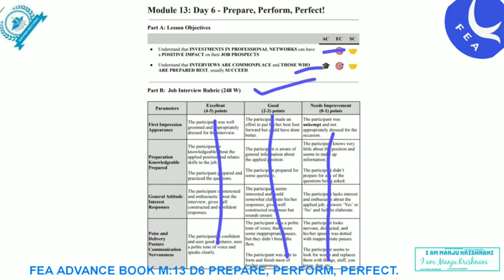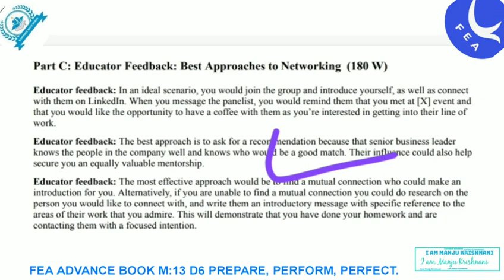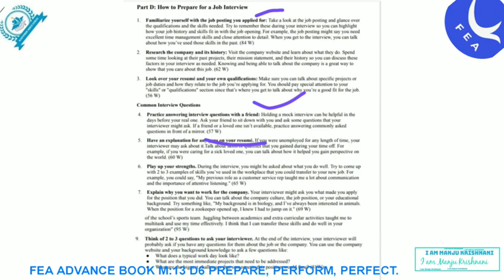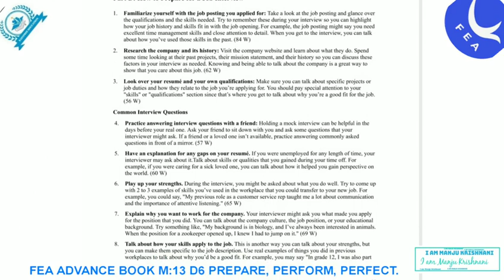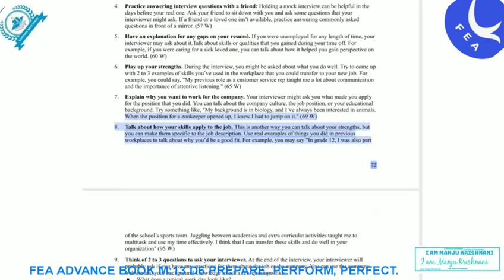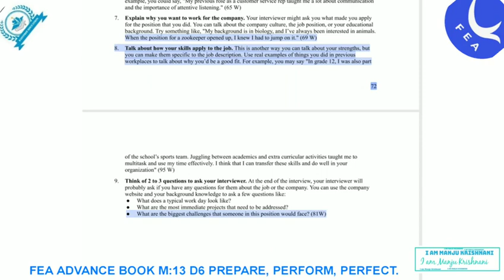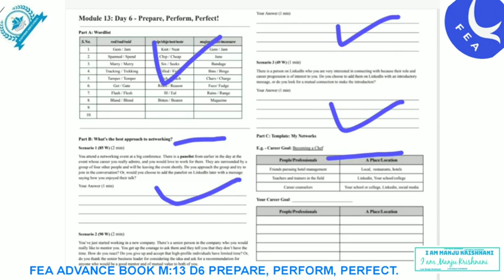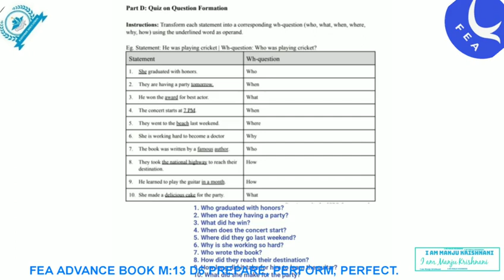FEA ADVANCE BOOKS M:13 D6 PREPARE, PERFORM, PERFECT.